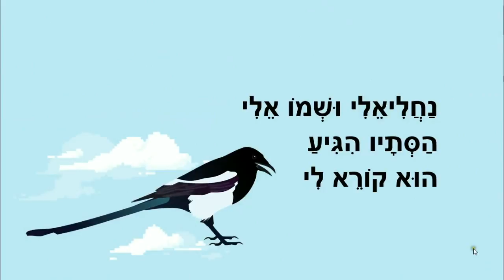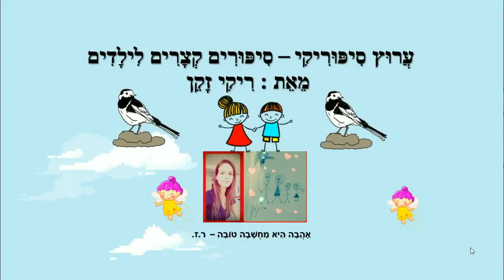נחליאלי מתגלה לי - סיפור סתיו לילדים - כתבה: ריקי זקן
נחליאלי מתגלה לי
סיפור ילדים